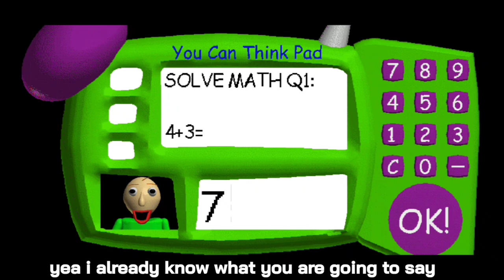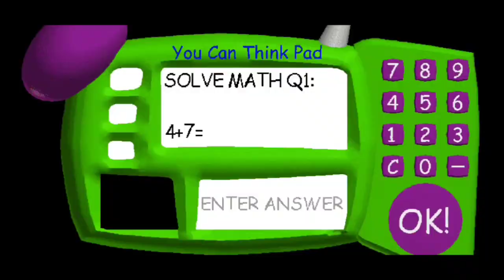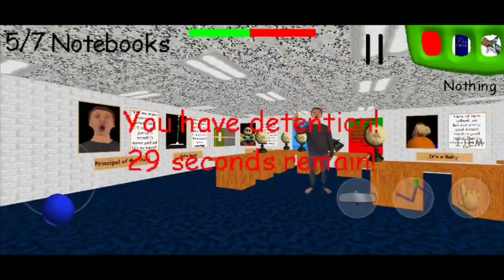Ifraz plays Baldi's basics again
Baldi's basics and education and learning its a educational and a horror game. It's basically a student named Jimmy who forgot to take his notebook so asks his friend to get it for him and his math teacher baldi loves to give his student a challenges and chases a student for getting a math problem wrong.